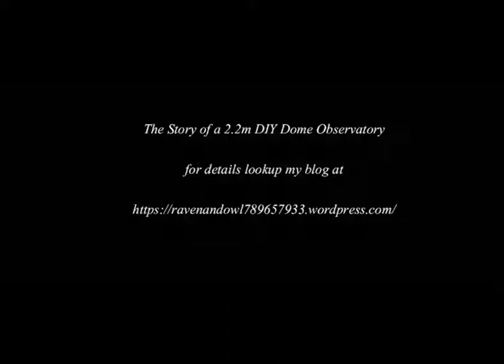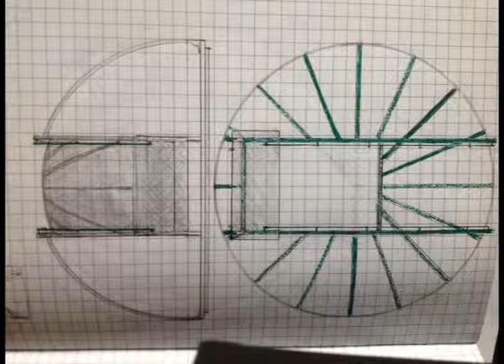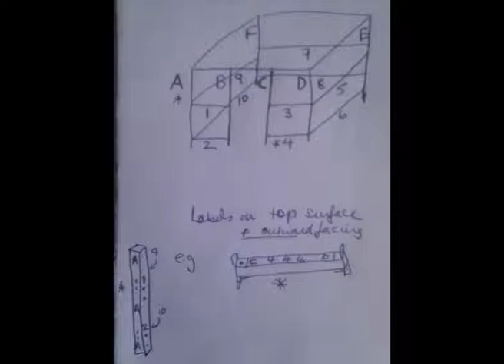Home made Dome Observatory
These are a few photos showing steps in my construction of a small 2.2 m square motor driven Dome Observatory.